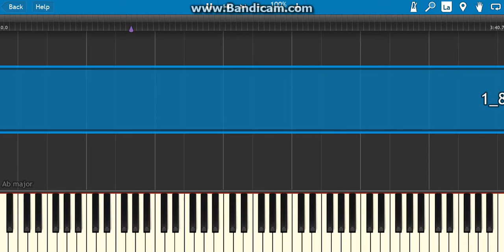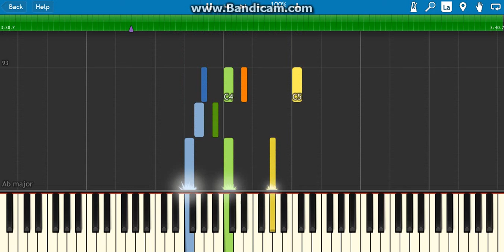how to play logic 1-800-273-8255 on piano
hey guys i hope you like this new new video how to play logic on piano ft alessia cara and khalid if you do like my video check out my channel